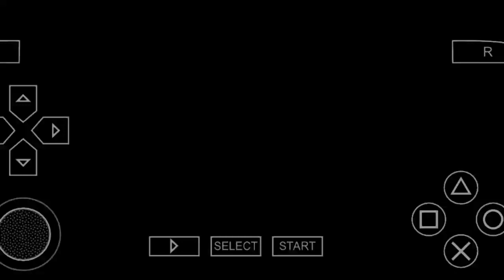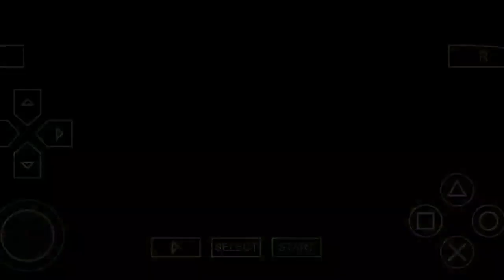The Ghost Of Sparta is here -God Of War gameplay #1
Welcome to " God of War: Ghost of Sparta"!

In this video, we'll dive into the world of Kratos as he embarks on a thrilling journey to uncover the secrets of his past and fulfill his destiny as the God of War.

Join Kratos as he battles against mythical creatures, powerful gods, and relentless enemies in stunning environments that will leave you in awe.

Experience heart-pounding combat and intense action as Kratos wields his iconic Blades of Chaos to unleash devastating attacks on his foes.

Uncover the emotional and gripping story of Kratos as he struggles with his own inner demons while seeking redemption for his past sins.

Explore the rich and immersive world of Greek mythology as you unravel the mysteries that lie within Ghost of Sparta.

So grab your controller, buckle up, and get ready for an epic adventure like no other in God of War: Ghost of Sparta.